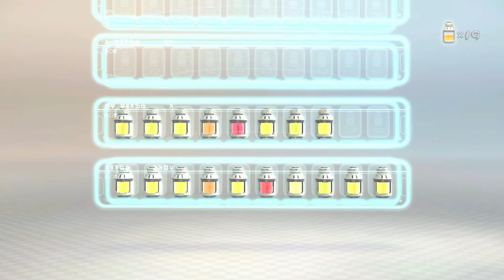【ピクミン3Deluxe】カボスと似たり寄ったり【17日目】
ピクミン3Deluxeやっていきます！
目標はゆるゆると全果物集め

17日目

名づけ方が秀逸・・・